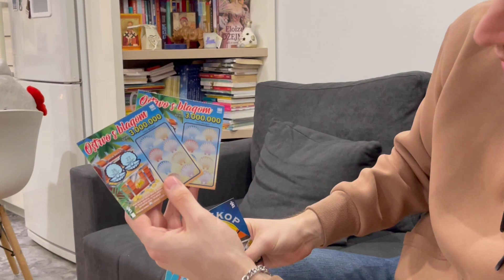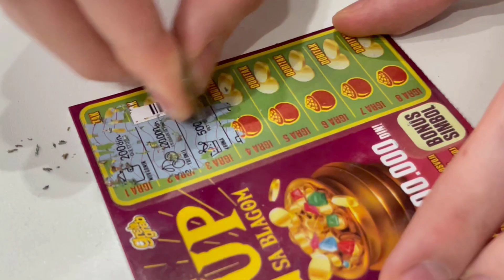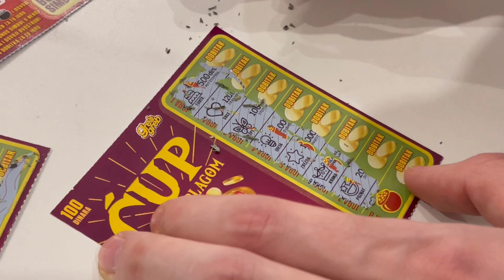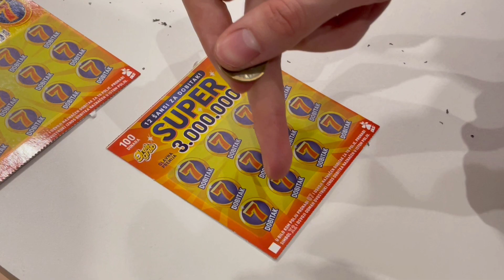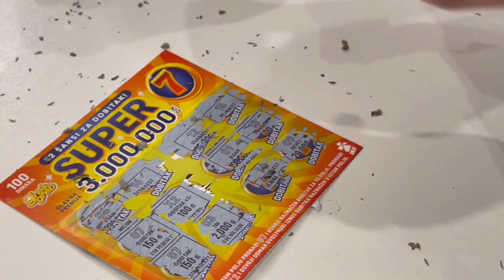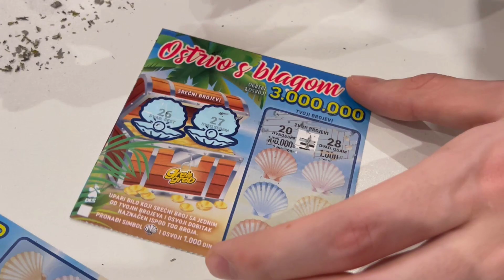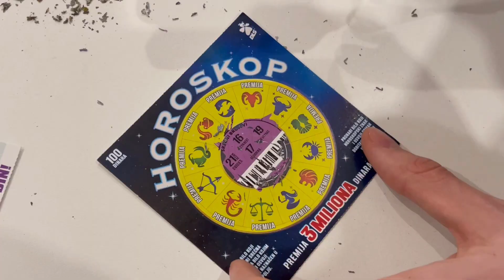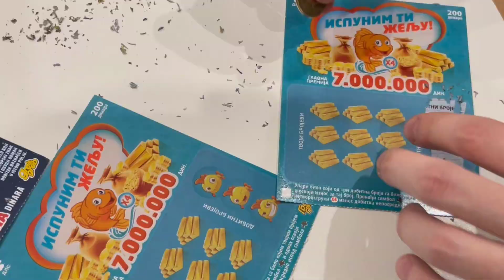GREBEMO SRECKE!!! *isplatilo se?*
Hvala svima koji su pogledali ovaj klip! :DD